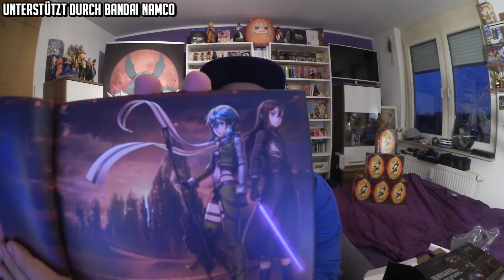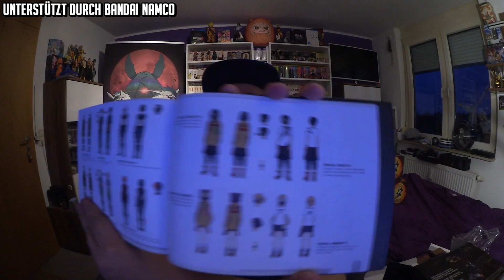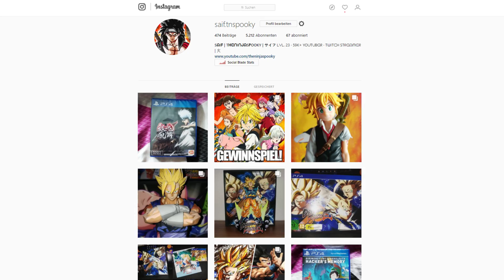Unboxing | Sword Art Online: Fatal Bullet – COLLECTORS EDITION | TheNinjaSpooky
★ UNBOXING SWORD ART ONLINE FATAL BULLET | DEUTSCH/GERMAN ★
• Kauft euch SaO Fatal Bullet über diesen Link* (CE)

Deine Wahl muss schneller und wirkungsvoller als eine Kugel sein! Werde der Held von Gun Gale Online im neuesten Teil von Sword Art Online: Fatal Bullet. Betrete die einzigartig und realistisch gestaltete Vielfalt der Landschaften und Umgebungen von Gun Gale Online, die aus einem Sci-Fi-Film stammen könnten, und erlebe zahlreiche Waffen und Kampfstile. Spiele als Protagonist, bekämpfe Gegner mit neuen Waffen und gestalte das Gameplay noch persönlicher, indem du Skills und Fähigkeiten kreierst. Interagiere mit Charakteren aus den Originalromanen, Animes und bereits erschienenen Spielen von Sword Art Online, während du eine Welt bereist, die mit viel Aufwand individuell gestaltet und optisch verbessert ist. Tauche ganz in Sword Art Online: Fatal Bullet ein!

* Durch einen Kauf über den Amazon Link erhalte ich einen kleinen Teil des Kaufpreises als Bonus ausgezahlt. Ihr zahlt dadurch nicht mehr, sondern Amazon verdient nur weniger.